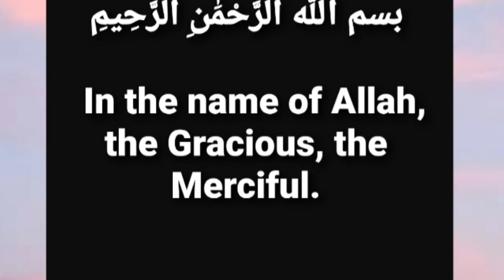റേഷൻ കടയിൽ നിന്ന് വാങ്ങിയ ഗോതമ്പ് പൊടി കൊണ്ട് പുതിയ വിഭവം| Wheat flour Recipe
It is a must try dish

Do share

In my recipes , not used artificial colours, or Haram ingredients.
All recipes are made of halal ingredients